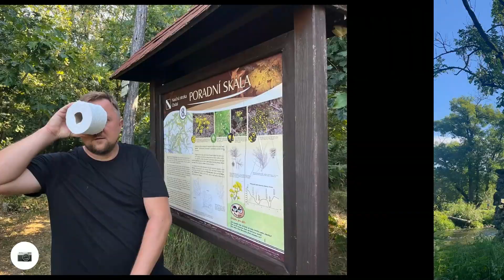Berounka Tour 2024